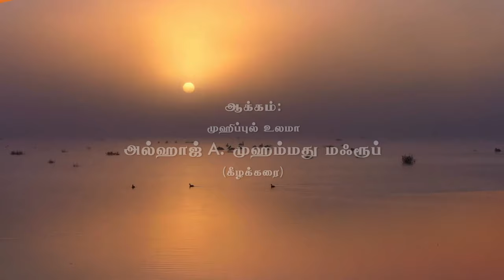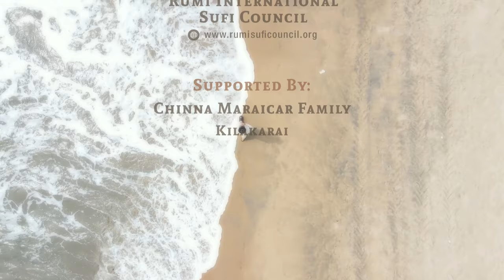Aarambamai Vantha Oliyae | ஆரம்பமாய் வந்த ஒளியே | Ahmad Salih Faheemi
Aarambamai Vantha Oliyae - ஆரம்பமாய் வந்த ஒளியே

ஆக்கம் :
முஹிப்புல் உலமா அல்ஹாஜ் A. முஹம்மது மஃரூப் அவர்கள்

CREDITS:

Lyrics:
Muhibbul Ulama Alhaj A. Mohamed Mahroof

Voice:
Hafiẓ B.S. Ahmad Salih Faheemi

Audio Mixing:
Fahmi Farooqi

Visuals & Editing:
MSL Studio
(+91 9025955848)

Technical Support:
Pilot Simple Software - Hong Kong
V United (Import Consultant, Trade & Retail)
Chennai, Singapore, Bangkok, Hong Kong

Supported by:
Chinna Maraicar Family (Kilakarai)

LYRICS :

யா முஸ்தஃபா நீர் ஆரம்பமாய் வந்த ஒளியே
அந்த ரஹ்மான் தந்த அகிலத்தாரின் அருட்கொடையே
அர்ஷ் குர்ஸி வானம் பூமி உந்தன் ஒளியின் வழியே
நீர் வரவில்லை என்றால் இந்த புவியும் இல்லையே

யா முஸ்தஃபா நீர் பிறந்த நாளும் திரு நாளே
அது உம்மத்தவர் எல்லோருக்கும் பெருநாளே
உங்கள் புகழை பாடித் திளைப்போம் எங்கள் வாழ் நாளே
இதை மறுப்பவர் வாழும் நாட்கள் வீண் நாளே

யா முஸ்தஃபா நீர் எழுதுகோலால் எழுதவில்லை
அந்த எழுதும் கோலே நீர் தான் அதனால் தேவை இல்லை
கல்விச் சாலை சென்று பாடம் எதுவும் பயிலவில்லை
கற்றுக் கொடுத்தவன் ரப்பே தான் வேறெவருமில்லை

யா முஸ்தஃபா நீர் விண்ணை விடவும் உயர்ந்தீரே
இலந்தை மரமும் தாண்டி இறைவனை நெருங்கிச் சென்றீரே
வில்லின் முனைகளை விடவும் அருகில் ரப்பைக் கண்டீரே
அவனை நாங்களும் காண தொழுகையை கொண்டு வந்தீரே

யா முஸ்தஃபா நீர் நற்குணத்தின் மேல் இருப்பவரே
மக்கள் செய்த அத்தனை இன்னல்களையும் பொறுத்தவரே
தர மறுத்தவர் கரத்தில் கஃபா சாவியை தந்தவரே
படைப்புகள் அத்தனை பேரிலும் நீர் தான் மிகவும் சிறந்தவரே

யா முஸ்தஃபா நீர் முகத்தை காட்ட நாடுகிறேன்
அந்த நாளும் எந்த நாளோ என்று ஏங்குகிறேன்
எந்தன் கனவில் வந்து காட்சி தரவே வேண்டுகிறேன்
அதை எதிர்பார்த்து அனுதினம் துயிலுகின்றேன்

யா முஸ்தஃபா நீர் கவ்ஃதர் அருகில் இருக்கையிலே
நானும் வருவேன் தாகம் தீர்த்திட உங்கள் அருகினிலே
அன்று எந்தன் முடிவு இருக்கும் ரப்பின் கருணையிலே
எனக்கு பரிந்துரை செய்ய வேண்டும் அந்த நிலையினிலே